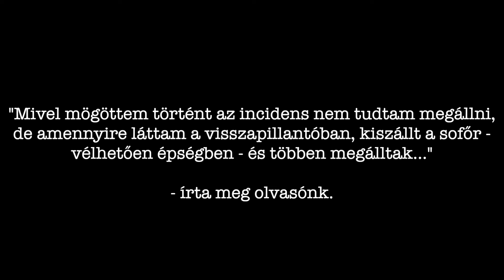KISZAKADT A KEREKE és a szalagkorlátnak csapódott egy Skoda az M1-M7 kivezetőn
Olvasónk fedélzeti kamerája rögzítette a felvételt ma délután az M1-M7 kivezetőn.

Ma 14 óra után kicsivel az M1-M7 kivezetőn a már veterán korban levő Skoda elhagyta a jobb hátsó kerekét és a szalagkorlátnak csapódott.

"Mivel mögöttem történt az incidens nem tudtam megállni,
de amennyire láttam a visszapillantóban, kiszállt a sofőr -
vélhetően épségben - és többen megálltak..."

- írta meg olvasónk.

TÁMOGATÓINK:

- INNONEST.HU - Árajánlatok és munkalapok készítése néhány kattintással, hatékony online megoldások
- Hogy a hatóság NE BÜNTETŐFÉKEZZEN a vállalkozásod előtt! - Minden ami EPR, DRS, Termékdíj. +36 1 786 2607
- Minőségi tetőfedés kedvező áron, árgaranciával